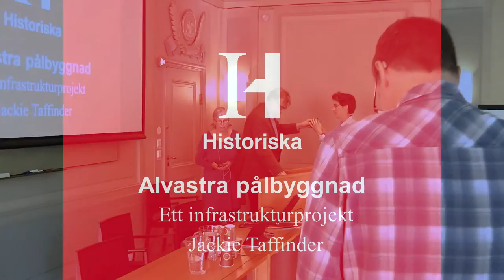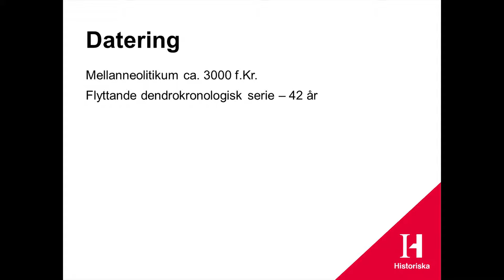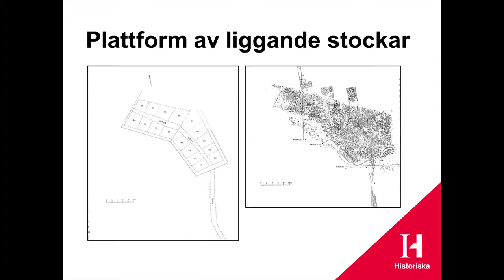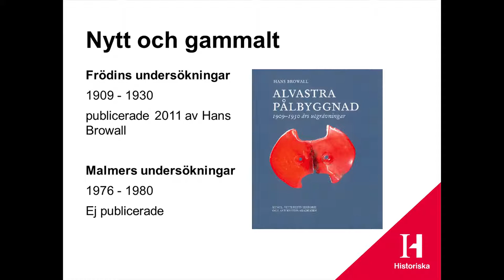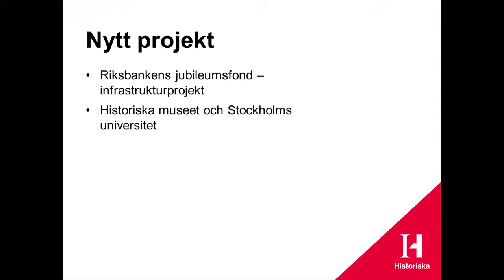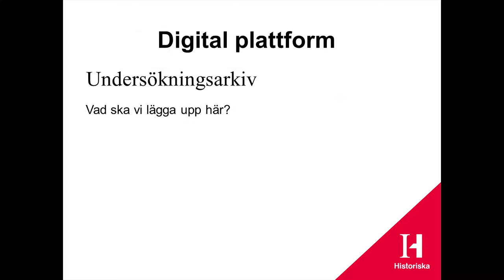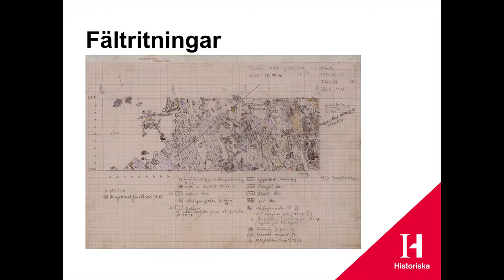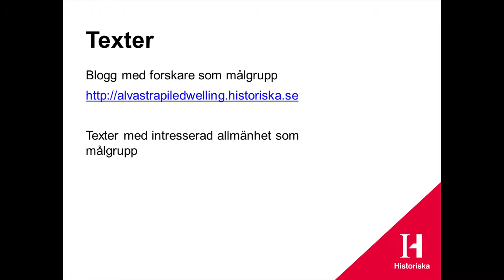Alvastra pålbyggnad - Jackie Taffinder